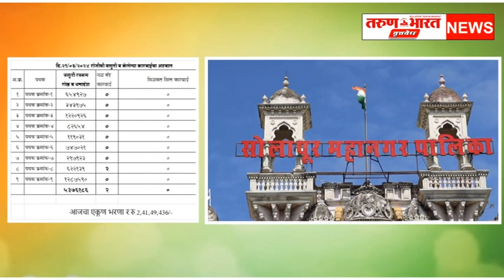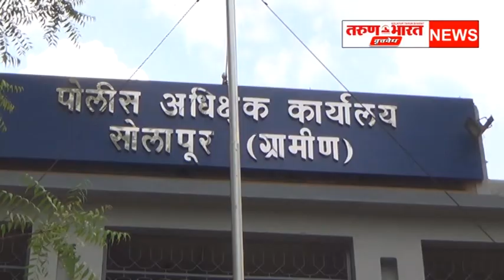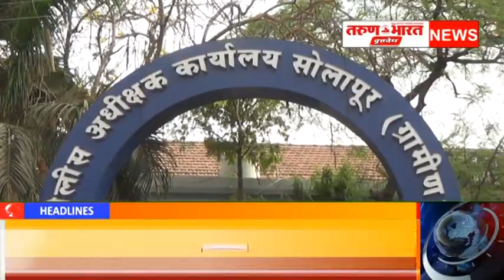30 मार्च 2024 सोलापूर जिल्ह्यातील संपूर्ण घडामोडी